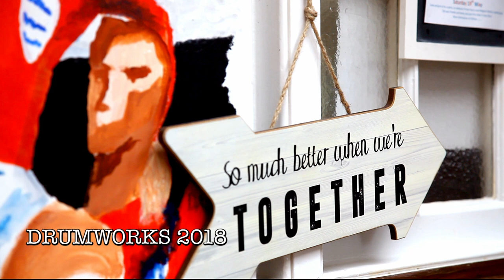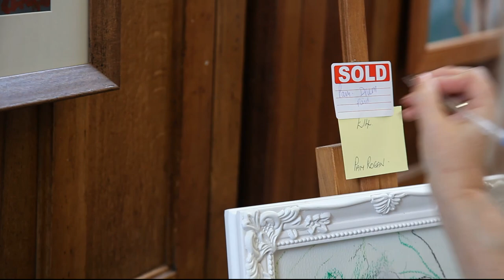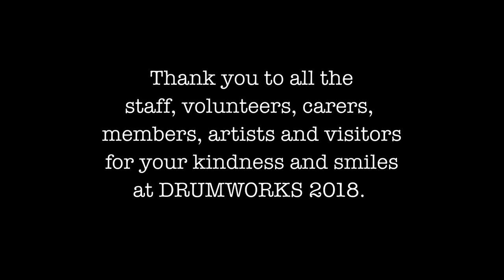DRUMWORKS 2018 Art Exhibition & Open Day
Disability Recreation Unity Movement (DRUM)
DRUM is a user led group and a small registered charity, based in North Watford, providing day activities, services and support to adults with physical and/or sensory disabilities.
The majority of DRUM members were not born disabled by have acquired a disability through accident or illness such as stroke, Multiple Sclerosis, Parkinson's, brain or spinal injury.
Daily activities include sessions in art, crafts, textiles, ceramics, singing, yoga, tai chi, sport, dance, gardening and woodwork.
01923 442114